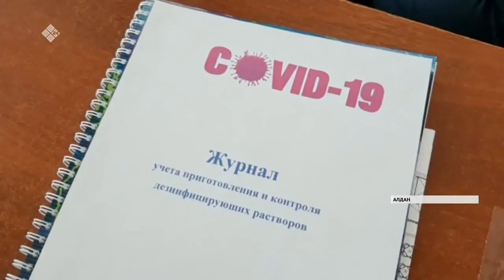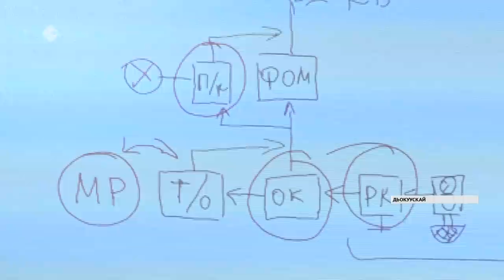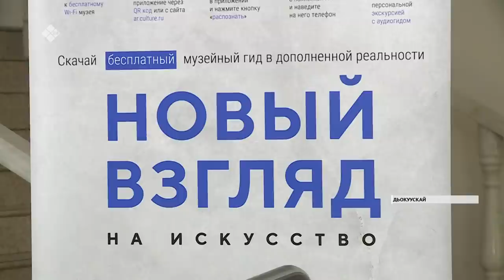«Саха сирэ» информационнай биэрии. От ыйын 15 күнэ, 20:30 ч.